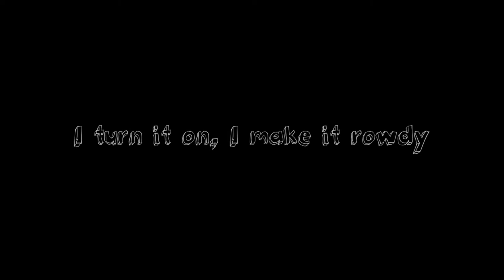Bad Habit by Steve Lacy - Ash vs Drums Mix - Drumming Spotlight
Bad Habit by Steve Lacy - Drum Cover - Ash vs Drums Drum Mix